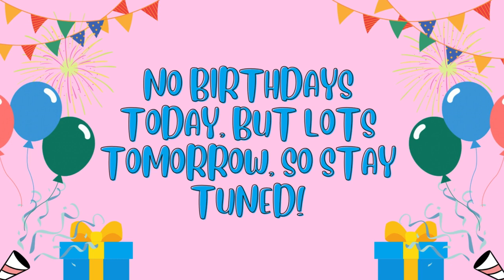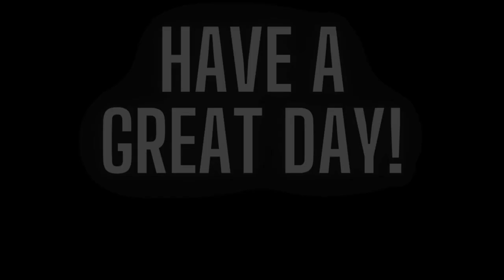ONN Supershort May 14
for Tuesday, May 14, 2024